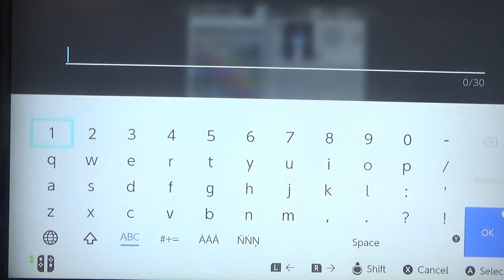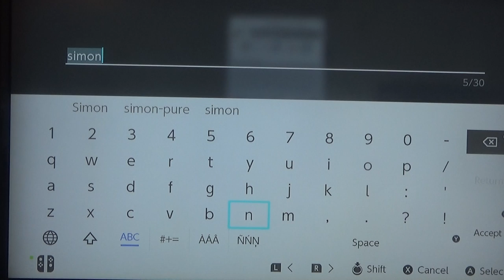Having Fun With Simon and Kyle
Kyle's Awesome Channel joins Having Fun With Simon's Minecraft world (secret Minecraft club!)